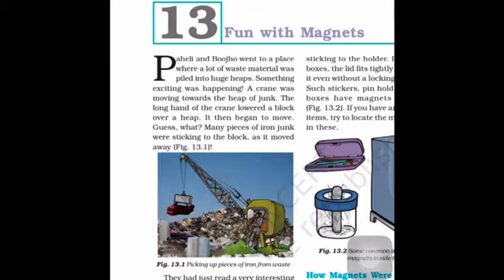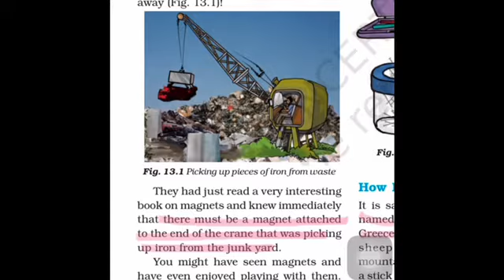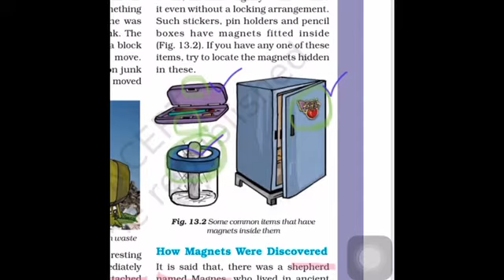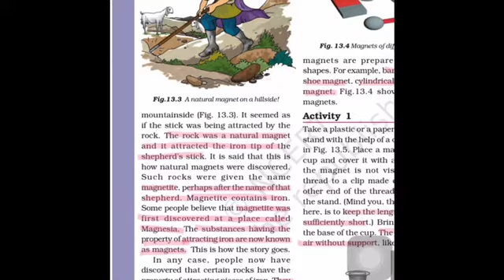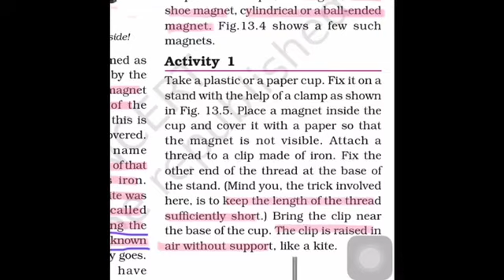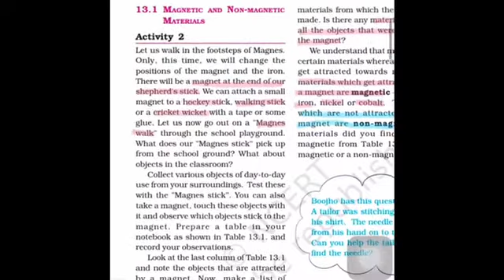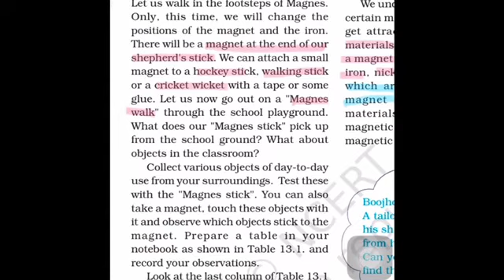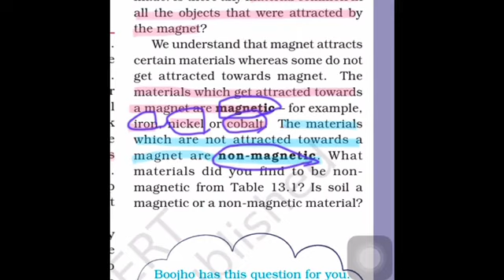NCERT class-6 Science “FUN WITH MAGNETS”part-1 ch-13